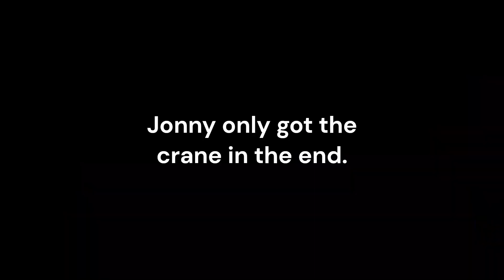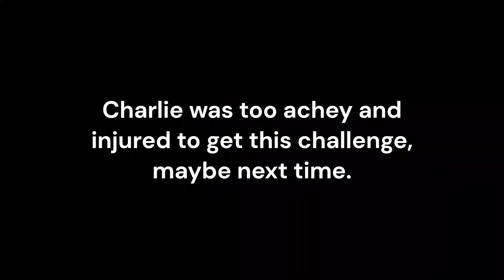Gaps With The Boys - Vault Vlogs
This week we send gaps in Vauxhall, enjoy!